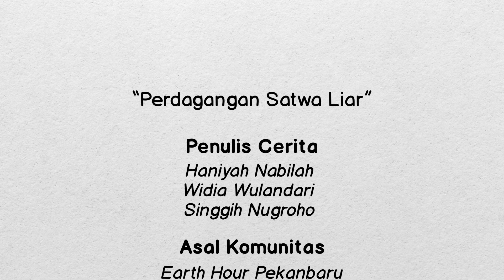DONGENG KEHATI: PERDAGANGAN SATWA LIAR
Kiki dan Ibu sedang berjalan-jalan ke Kebun Binatang dan bertemu dengan Harimau yang menarik perhatiannya! Mirip kucing, tapi kucing bukan ya? Tinggal dimana kah Harimau? Ternyata, Ibu punya cerita tentang Harimau yang hidup di hutan liar.